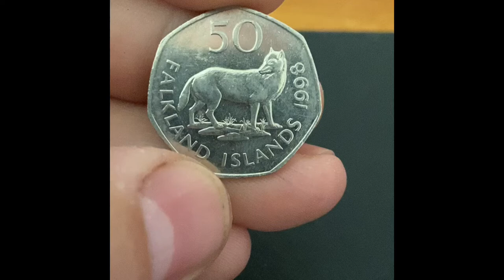Falkland Islands wolf 50 pence coin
2 may 2021

The Falkland Islands wolf (Dusicyon australis), also known as the warrah and occasionally as the Falkland Islands dog, Falkland Islands fox, or Antarctic wolf, was the only native land mammal of the Falkland Islands. This endemic canid became extinct in 1876, the first known canid to have become extinct in historical times. It was the only modern species in the genus Dusicyon.